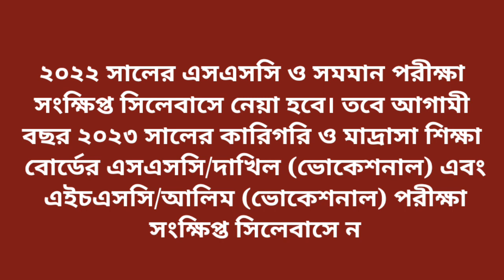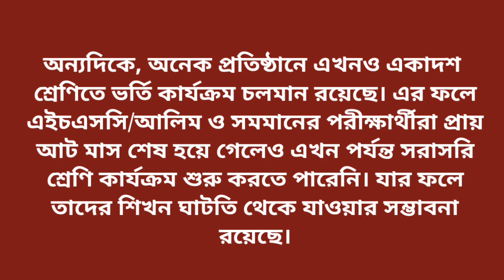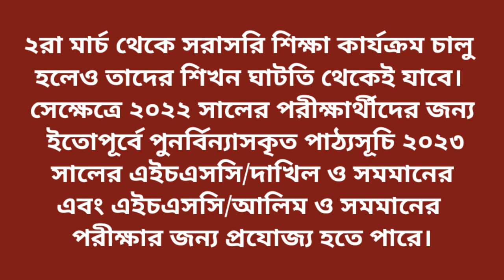সংক্ষিপ্ত সিলেবাসে-২০২৩ সালের এসএসসি ও এইচএসসি পরীক্ষা